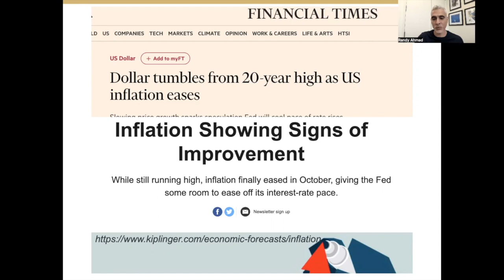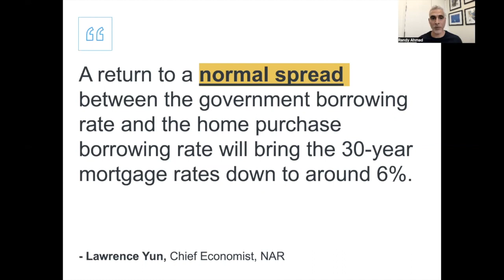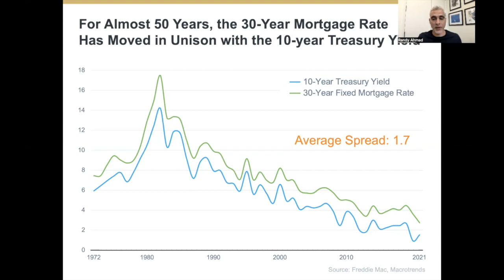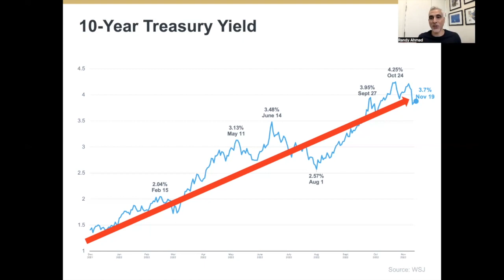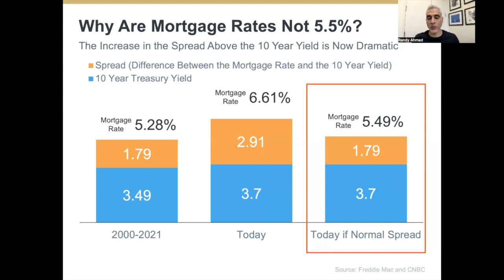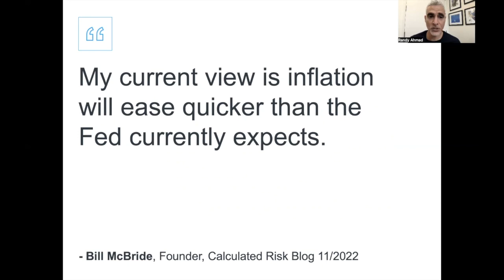Will Mortgage Interest Rates Drop in 2023?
Will Mortgage Interest Rates Drop in 2023? What exactly is happening or going to happen to mortgage interest rates as we close out 2022?

In this video, we're going to explore the possibility of mortgage interest rates dropping in 2023.

As the economy continues to improve, there's a possibility that mortgage interest rates will drop in the coming year. If you're looking to buy a home in the near future, then this is the video you'll want to watch!

Currently, inflation is easing a bit and that has the financial markets excited. This includes the mortgage industry too. Most recently, mortgage interest rates dipped from over 7% to the mid-6% range (as of the time of this video).

So what are the experts saying will happen to mortgage interest rates moving forward? In this video, I cover the correlation between mortgage interest rates and government-issued treasury bills.

If you're interested in learning more about this topic, be sure to watch my video!

Here's a timeline of the topics discussed:
00:00 Intro
00:40 Are Mortgage Interest Rates Tumbling
01:45 Correlation Between Interest Rates and T-Bills
04:30 Why Are Mortgage Rates Not 5.5%
06:15 Expert Quotes On Mortgage Interest Rates
07:38 Final Thoughts

Indicate if you'd like to be added as a buyer or seller, please.